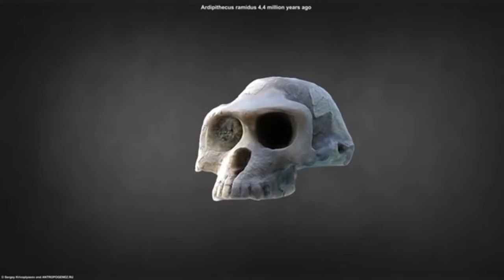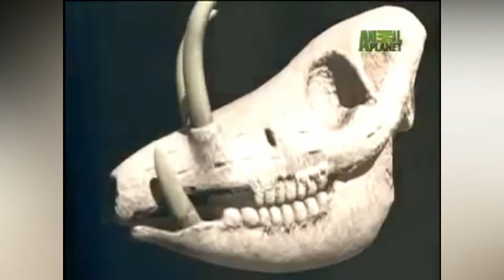Animals That Can Kill Themselves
Here are the animals that can kill themselves

Evolution is a change in the heritable characteristics of biological populations over successive generations. These characteristics are the expressions of genes that are passed on from parent to offspring during reproduction. From horns that allow them to battle off their enemies, two shells they can hide in,  and even stingers to help them survive in nature. But it turns out that many animals got very unlucky when it comes to nature; their bodies have some serious design flaws and these can even end the animal's lives.

Number 8: Turtle

Turtles and turtles are regularly called indestructible creatures. They are known to live for north of 100 years and they are secured by their shells. Their shells are unbelievably solid. Truly, assuming the military could utilize these on strategic stuff then they would, however incidentally, nature gave turtles a significant plan blemish one that frequently takes their lives. That will be, that in case a turtle rolls onto its back, it can't move back finished. Assuming you're a turtle and this occurs, you would be wise to implore that you have an adjusted shell, since, supposing that you don't then there's a decent possibility you won't ever move back finished.

Number 7: Argali

Argali is otherwise called mountain sheep. They're principally found in focal and eastern Asia. Argalies are the biggest sort of rams on the planet, and they're popular for their exceptionally cumbersome horns. Their horns are extraordinary for engaging opponents, however they accompany a significant plan defect. They are in an extremely exceptional wine tool shape and they continue to develop for the duration of their lives. This implies their horns can here and there develop once more into their bodies. This happens a ton to more seasoned Argalis, and when this happens it tends to be extremely lethargic and exceptionally agonizing, and this can prompt the uglies dying Horses and jackasses.

Number 8: Horses

Are on their feet almost all day and that's why they need very strong herbs. But one design floor with horses and donkeys is that their hooves keep growing. They need them cut at regular intervals. If they're on a farm this will happen,  but if they're in the wild then it won't. If their hooves aren't cut then the animal won't be able to walk straight and this can be very painful to the animal. Uncut hooves often cause horses and donkeys that live in the mountains to fall